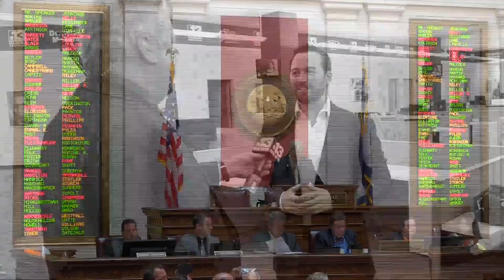WV Lawmakers React to Justice Davis Retiring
West Virginia Supreme Court Justice retires amid court spending scandal.